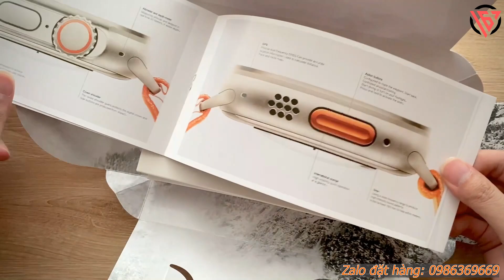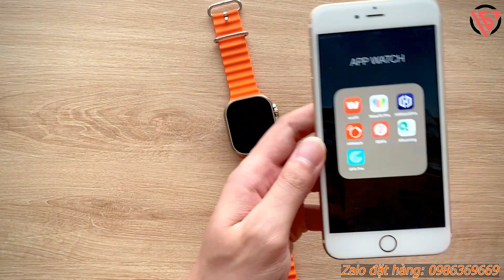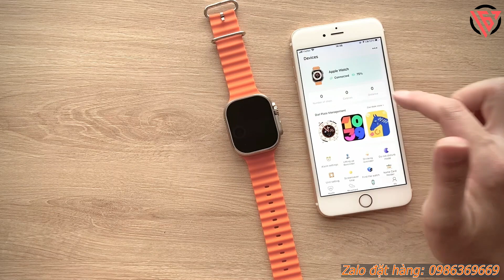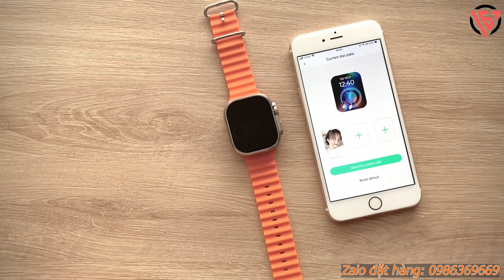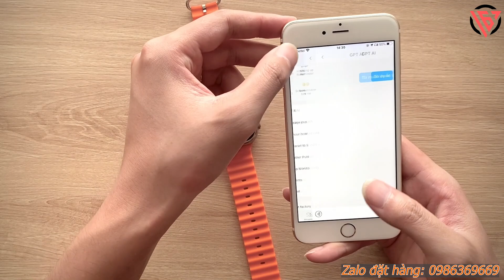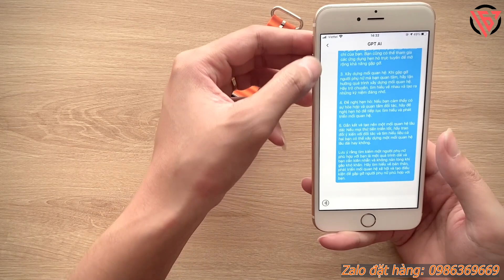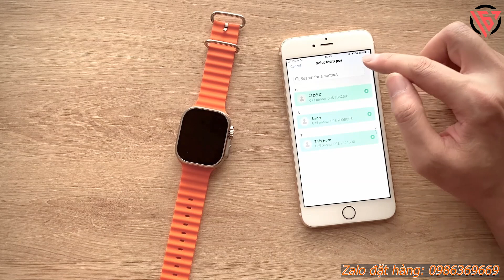WATCH ULTRA LOGO TÁO REP 1:1 - CHI TIẾT & HƯỚNG DẪN CÀI ĐẶT